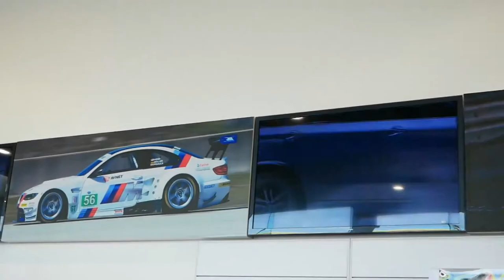Australian Story Assignment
Josh Kean is a Australian Racecar driver who had a semi modest childhood and now lives his dream of racing professionally.